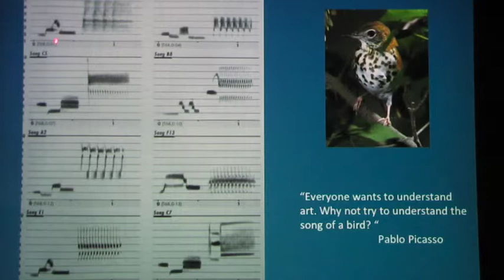HW2015-11a George Halekas - The Roots of Music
George Halekas presents "The Roots of Music: Exploring Earth's Soundscapes," in the Highland Wonders educational series. This short clip gives you a sense of the kind of birdsong interpretation he offered.